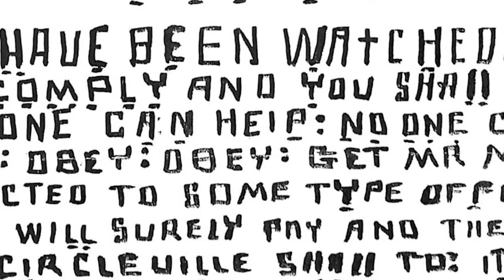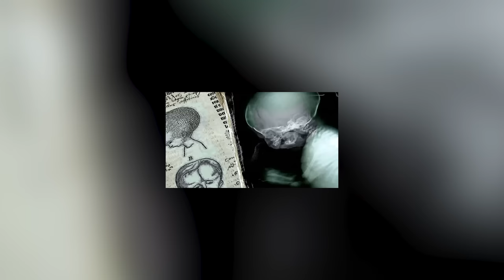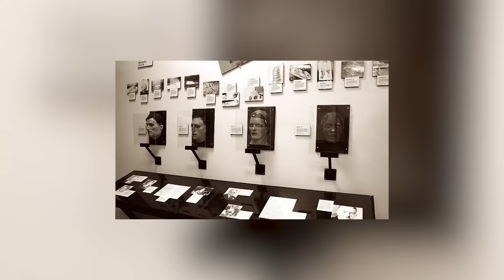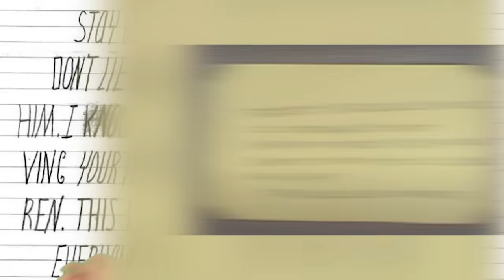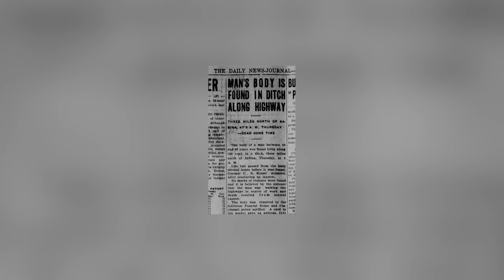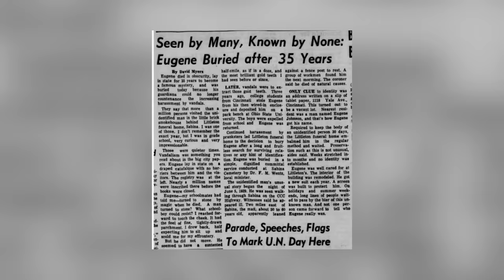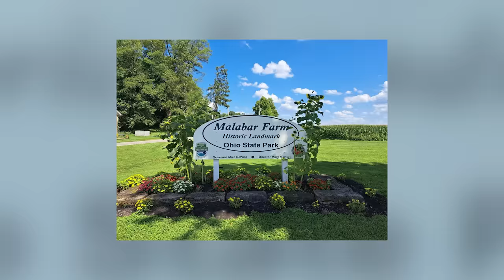Top 10 Disturbing Historical Facts From Ohio That You Were Never Taught In School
🌟🏰 Uncover the shadowed pages of the past with Top 10 Disturbing Historical Facts From Ohio That You Were Never Taught In School! Venture into chilling tales, from eerie unsolved mysteries to dark deeds hidden within the state's picturesque valleys and bustling cities. Why is Ohio a nexus for the strange and unexplainable? Prepare yourself; these stories are not for the faint of heart, but for the true seekers of Ohio's hidden, haunted history. 🌃👻

Time Codes:
0:00- Intro
0:16- The Melonheads
1:23- Helltown
2:30- The Butcher Of Kingsbury Run
3:19- The Circleville Letter Writer
4:17- The Legend Of Elizabeth's Grave
5:26- Eugene The Mummy
6:52- Moonville Tunnel
7:55- Beaver Creek State Park
8:48- Malabar Farm
9:58- Franklin Castle